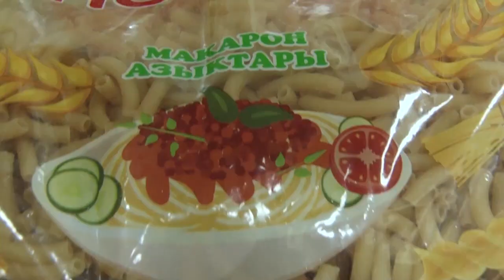Бейшебай Талантбеков "Бир кыз көрдүм"